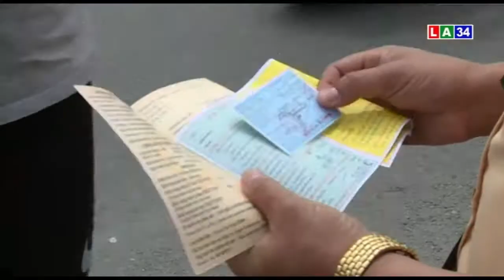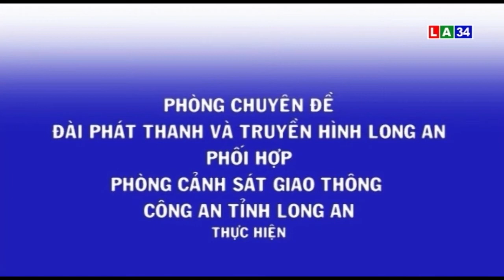An toàn giao thông | Cao điểm đảm bảo an toàn giao thông trong dịp lễ 2/9 | LONG AN TV